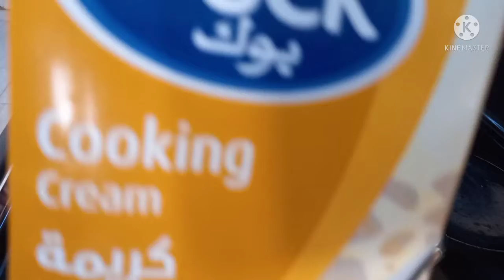10 June 2021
kalderita.paano ko gawin?